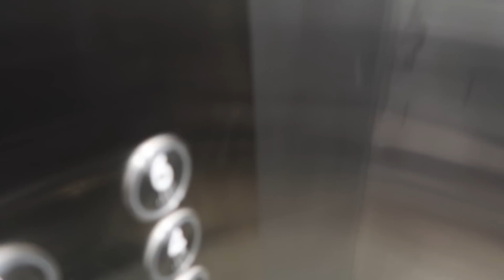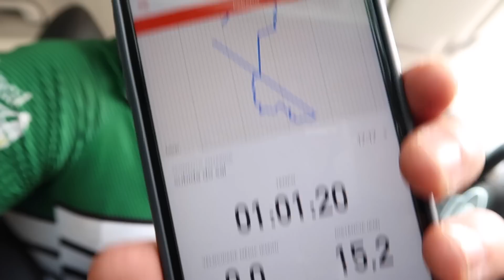Vlog 38 | Apresentando as Trilhas da Taboquinha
Sigam a gente:

Snap: PraQuemPedala